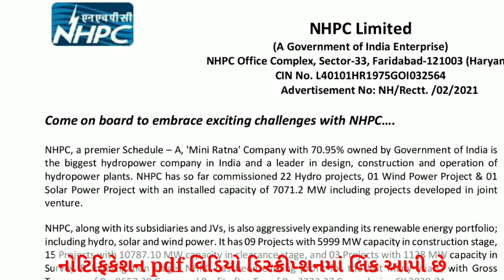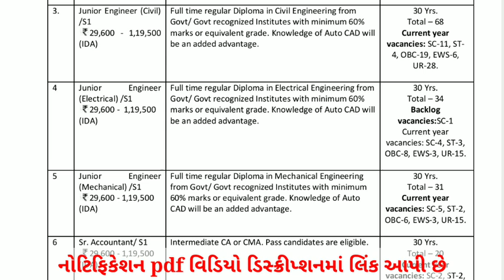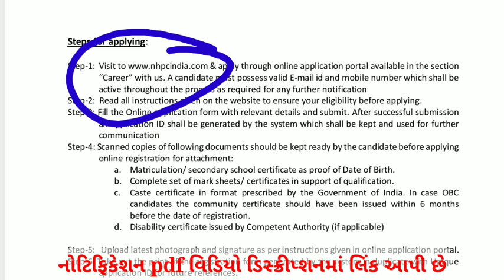નવી ઓફિશ્યલ ભરતી જાહેરાત 2021 - ભરી દો ફોર્મ | Latest Government Job 2021 | Knowledge Factory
🙏🏻 નમસ્કાર વિદ્યાર્થીમિત્રો! 🙏🏻

ખુબ જ નજીકનાં સમયમાં જાહેર થનારી કોન્સ્ટેબલની પરીક્ષા માટે તમામ મહત્ત્વના વિષયની પરીક્ષા આપો ગુજરાતના તૈયારી કરતા વિવિધ વિધ્યાર્થીઓ સાથે અને પારખો તમારી તૈયારી.
હમણાં જ જોડાઓ આ ટેસ્ટમાં..

👉 4 સપ્ટેમ્બર ના રોજ સવારે 10 વાગ્યે આ પરીક્ષા યોજવામાં આવશે.

💥કરો તૈયારી મજબૂત અને કરો સપનાં સાકાર..💥

👉🏻શું તમે ગુજરાતની સરકારી ભરતીઓની તૈયારી કરવા માંગો છો?

 👉🏻પરીક્ષાની તૈયારી કેવી રીતે તેની મૂંઝવણ માં છો?

✨ *તો હવે ચિંતા છોડો, Unacademy લાવ્યું છે તમારા માટે દરેક પરીક્ષાની તૈયારી માટે Batch course* ✨